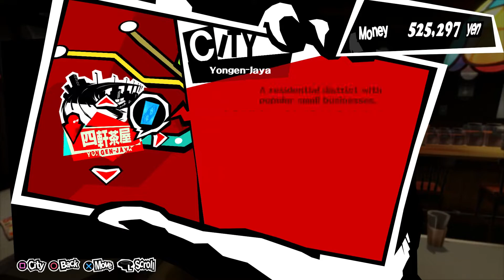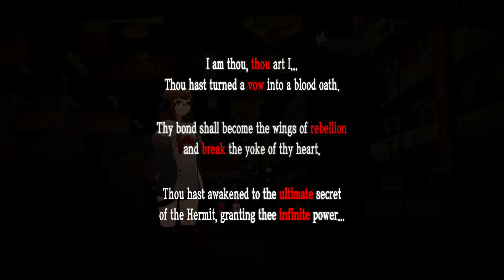The Heartbreak Kid | Lets Play Persona 5 | Blind PS4 Gameplay Part 89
Lets Play Persona 5 Part 89! Today, Joker turns down multiple relationships.

In part 88 of our Lets Play Persona 5 blind gameplay, Joker and the Phantom Thieves send the calling card to Masayoshi Shido, and work to fight him in Shido's palace. However, the Shido boss fight may prove to be tough for Joker and the Phantom Thieves to take down, for he has a few tricks up his sleeve to prevent his own change of heart, even risking a mental shutdown.

With Goro Akechi no longer in the picture, Masayoshi Shido needs to protect himself. In the meantime, out of the Metaverse and in the real world, Joker's confidants such as Tae Takemi, Hifumi Togo, Toranusuke Yoshida, Mishima, Ohya and others look to support the Phantom Thieves.

From the Playstation Store Description:

RPG fans rejoice! Uncover the picaresque story of a young team of phantom thieves in this latest addition to the critically acclaimed Persona series.

By day, enjoy your high school life in the big city, spending your time however you please. The bonds you form with the people you meet will grow into a great power to help you fulfill your destiny! After school, use your Metaverse Navigator smartphone app to infiltrate Palaces--surreal worlds created from the hearts of corrupt adults--and slip away to your double life as a phantom thief.

With the power of Persona, make these criminals have a change of heart by stealing the Treasure of their distorted desires. Join your new friends in the fight to reform society with your own sense of justice!

Download the 'Persona 5 Japanese Audio Track' DLC to play with the original Japanese voices.

This product supports the following languages: English

1 player
Network Players 2-2
20GB minimum save size
DUALSHOCK®4 Vibration Function
Remote Play Supported
HD Video Output 720p,1080i,1080p

Sublicensed to and published by Deep Silver, a division of Koch Media, Austria.

This is my Persona 5 blind playthrough, which I hope you enjoy as we take control of Joker!  Enjoy my reaction to the gameplay and the cutscenes! Mementos begs to be explored, with my teammates Ann Takamaki aka Panther, Ryuji Sakamoto aka Skull, Yusuke Kitagawa aka Fox, Morgana aka Mona, and Makoto Niijima aka Queen. Persona 5 Royal is coming out soon, so feel free to relive the original Persona 5 on my channel as I do a blind playthrough.

Persona 5 is developed and published by Atlus.